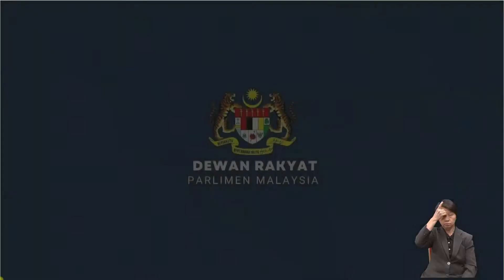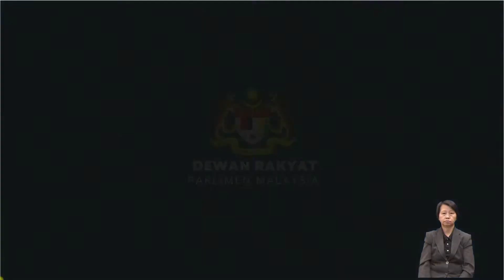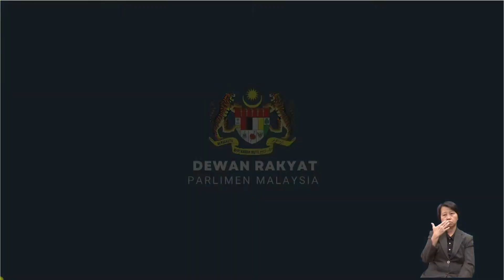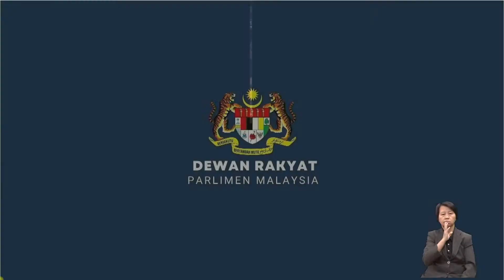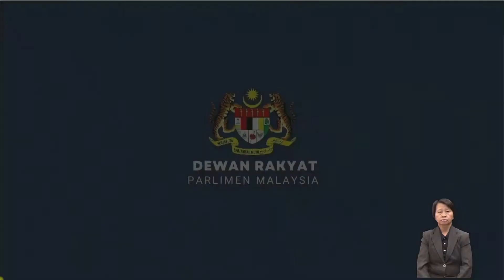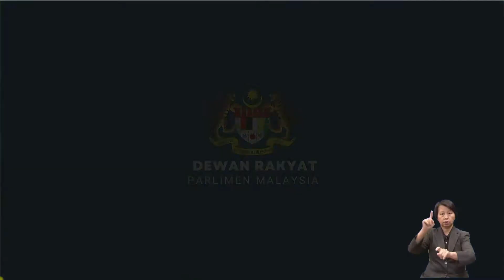Perdana Menteri Jawab Isu Doktor Kontrak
Persidangan Dewan Rakyat Sesi Pagi 4 April 2023
Sesi Pertanyaan Lisan
Soalan 3. PR-1521-MQT2205
Datuk Seri Panglima Madius Tangau [Tuaran] minta PERDANA MENTERI menyatakan jumlah keseluruhan Pegawai Perubatan lantikan kontrak dalam perkhidmatan awam dan implikasi kewangan yang terlibat jika semua Pegawai Perubatan lantikan kontrak diserap masuk dan seterusnya dilantik secara tetap.

Sumber Video: Parlimen Malaysia